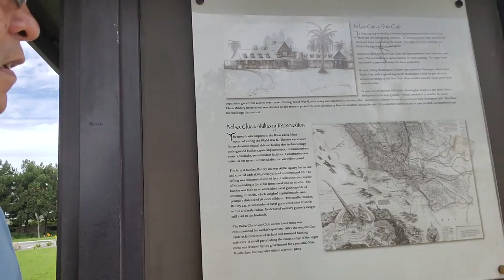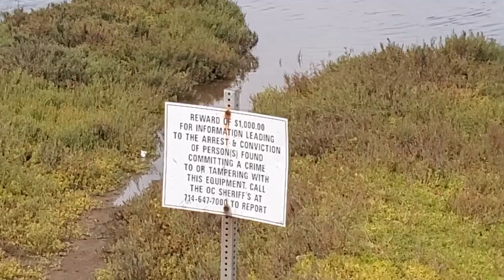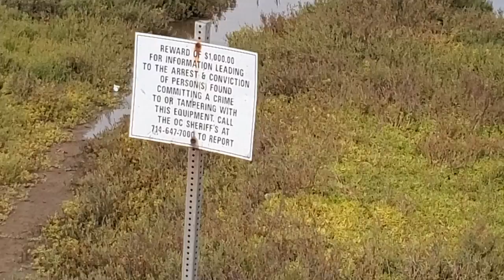Bolsa Chica Wetlands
Here's a cool little spot within Huntington Beach called Bolsa Chica Wetlands. If you're into bird watching and seeing other weird wildlife then this is a nice little quiet place to go to. Or if you just want to be alone. Bolsa Chica Wetlands is free and right here in California.